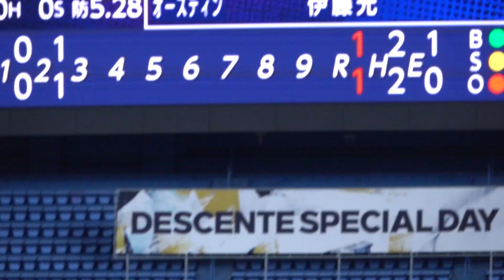ギアチェンジ158km/h バウアーがピンチでガンガン上がる球速 2023/06/09 横浜DeNAベイスターズ